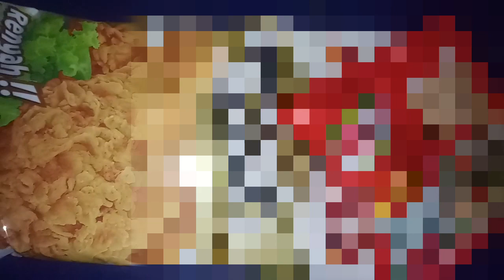Jangkrik Tepung Gurih - ASMR Jangkrik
Jangkrik Tepung Gurih- ASMR Jangkrik Jangkrik Tepung Asmr Jangkrik